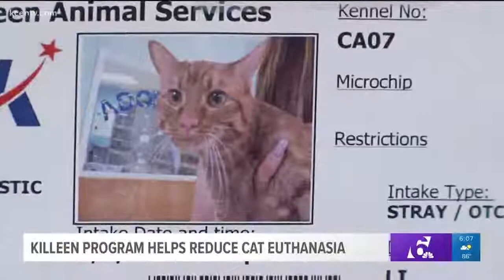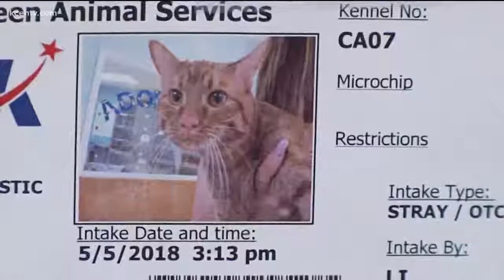Killeen program helps reduce cat euthanasia